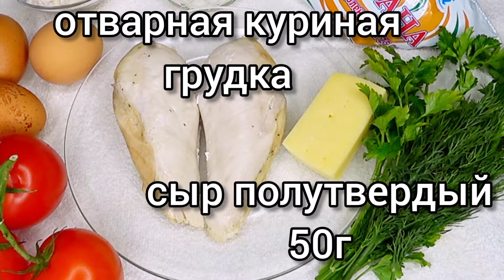"Смаженки" с курицей и помидором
в заливку добавить 1/2 ч.л. соли (в ролике этот момент упущен)